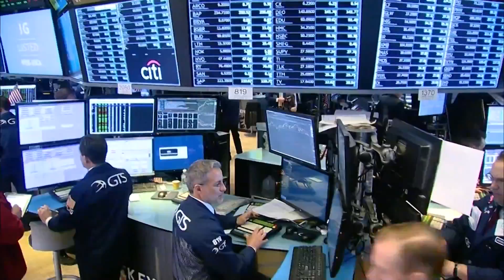Stocks claw back from edge of first bear market since 2020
Wall Street rumbled to the edge of a bear market Friday after another drop for stocks briefly sent the S&P 500 more than 20% below its peak set early this year.